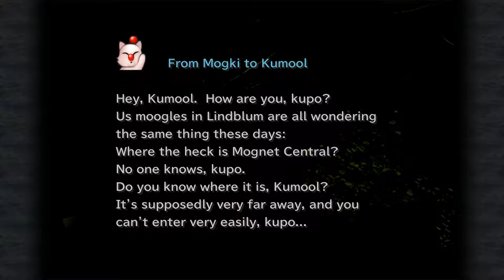Final Fantasy IX [25] A Cut Above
It is strange that they're still calling Garnet a Princess. I mean, she's technically Queen now, even if her Kingdom is in shambles.